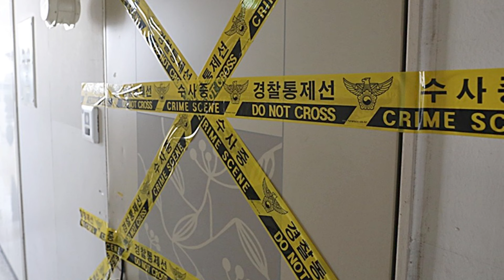고모는 왜 11개월 된 조카를 고층 아파트에서 던졌을까?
!!!사건의뢰 뒷방은?
-사건의뢰 몰아보기,
-대한민국살인사건 압축본 등

범죄없는 그날까지 달린다.